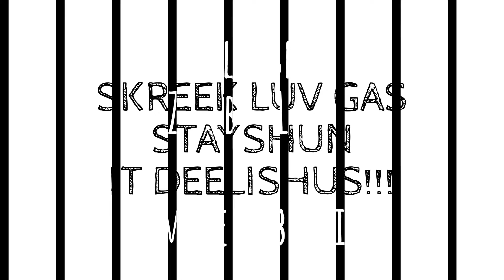Dying Light: Gas Station[zombie] (Safe-House Guide)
Quickly showing the gas station safe house, in the slums, in Dying Light.